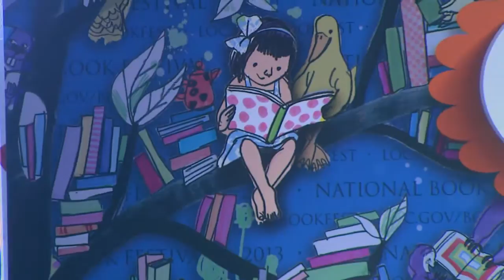Tamora Pierce: 2013 National Book Festival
Tamora Pierce appears at the 2013 Library of Congress National Book Festival.

Speaker Biography: Tamora Pierce says she grew up poor, "but we always had a lot of books. Books are still the main yardstick by which I measure true wealth." Her family struggled, and Pierce struggled for a long time before she could earn a living as a writer. She became well-known when she published her first series, "The Song of the Lioness." This year, Pierce received the Margaret A. Edwards Award from the American Library Association for her "lasting and significant contribution to young adult literature." Her new novel is "Battle Magic."